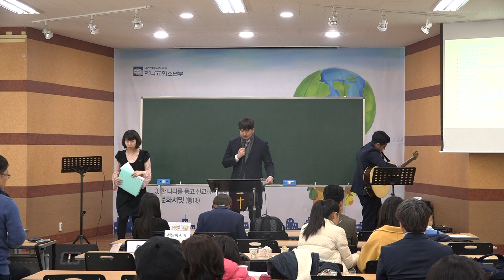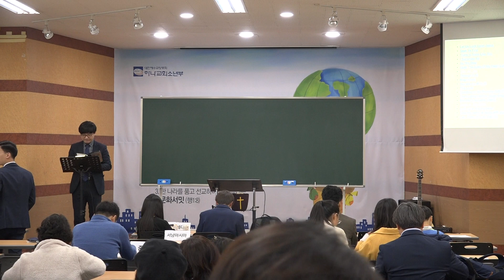2019.11.24.(일) 다민족 예배 " 찬양 "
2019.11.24.(일) 다민족 예배 " 찬양 "